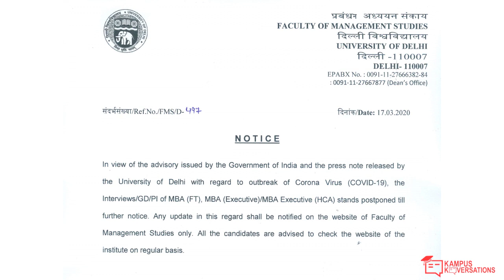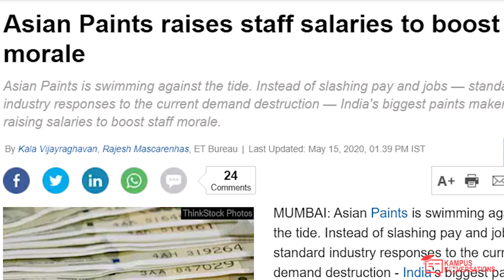MBA Students At Top B-Schools Demand Tuition Fee Refund, & More | MBA News Ep. 2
What's happening in the world of MBA? What are the latest updates around MBAAdmissions in India, the impact of Coronavirus on MBA, and placements at top IIMs and other b-schools? InsideIIM's new segment—News From The World of MBA—brings to you all the latest updates from the world of MBA in under 5 minutes.

These are the top 5 latest updates:

1) After IIM Lucknow, IIM Indore Becomes The 3rd IIM* To Change Admission Criteria For Their MBA Program (00:35)

IIM Indore put out an official statement regarding a significant change in the admission criteria for the MBA batch of 2022 that appeared for CAT 2019. This makes the institute the 3rd IIM to do so, after IIM Lucknow and IIM Calcutta also announced similar changes earlier this year.

*Correction - The video title at 00:35 says that IIM Indore is the 2nd IIM to make changes to the selection criteria. This is erroneous, as IIM Indore is the 3rd IIM to make such changes after IIM Calcutta and IIM Lucknow.

2) Top IIMs Release Final Admission Shortlist For Flagship MBA Programs (01:35)
IIM Kozhikode, IIM Calcutta, IIM Shillong, and IIM Rohtak have all released the final shortlists for their MBA programs. The results for the Common Admission Process (CAP) for new and baby IIMs are also due. But one top business school—counted amongst India's top 5 MBA colleges—has not even begun the GD-PI process yet!

3) IIM Sambalpur To Conduct End-Term Exams Online For First Year MBA Students (02:14)
The IIMs have had to adapt to the Coronavirus crisis by taking their courses online. IIM Sambalpur has now announced that it'll become one of the first IIMs to conduct examinations for its first year students online, and the institute will do it in a hi-tech fashion!

4) Goldman Sachs Honors Job Offers, Asian Paints Hikes Employee Salaries (02:43)
As companies like Uber and Gartner cancel job offers, and highly valued companies lay off their current employees while announcing company-wide pay cuts to cut losses due to the Coronavirus, Goldman Sachs has announced that it will honor all 1460 job and internship offers it has made to Indian graduates. Asian Paints, India's biggest paint maker, has gone on to increase their employees' salaries instead of reducing them.

5) MBA Students At Top Global Business Schools Demand Partial Refund of Tuition Fees (03:28)
As MBA programs across the world go online, current MBA students now feel that the essence of an MBA—on campus learning, networking, and in-person teaching by faculty—has been lost. Now, MBA students at HBS, Stanford, Columbia, Wharton, etc. have written to their Deans, asking them to partially refund their tuition fees.

You May Also Considering Watching:
1) 7 Changes To Expect If IIMs Shift MBA Online | MBA Online vs On-Campus
2) IIMs Adapt To Coronavirus Lockdown, Take Their Courses Online & More | MBA WEEKLY NEWS Ep 1
3) Coronavirus Forces IIMs To Change Selection Process, IIM Indore Latest To Eliminate Weightage For WAT